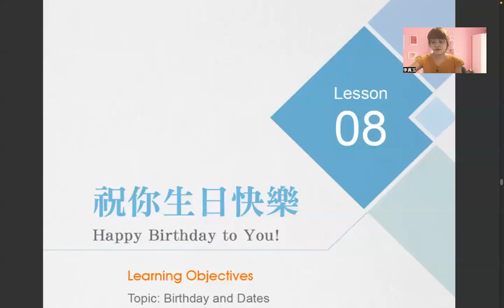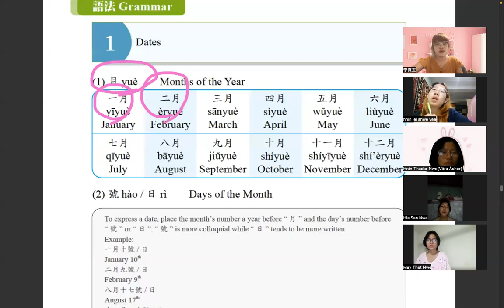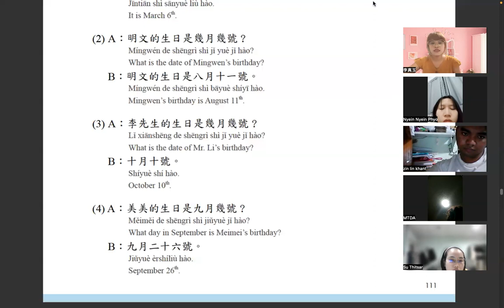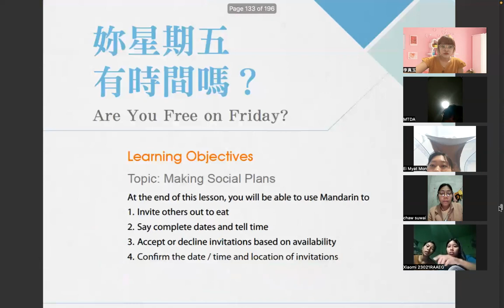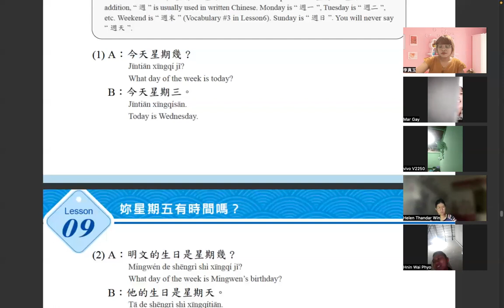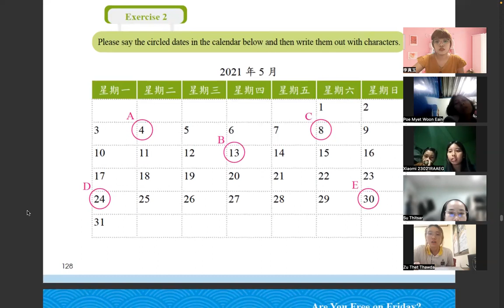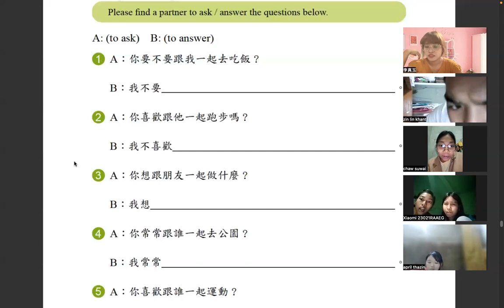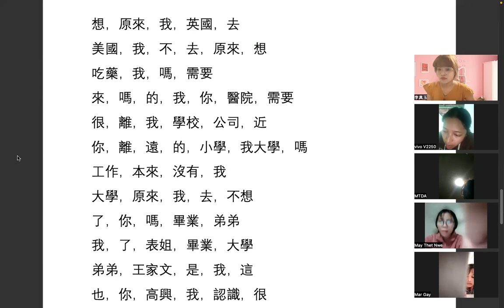Tocfl A1 ( Mon&Tues) 8Pm